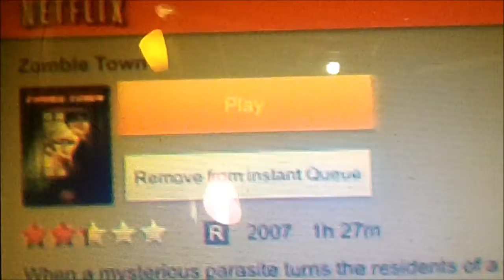Zombie-a-thon: Movie 2 Zombietown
After the recent event in Florida, we decided to have a marathon of zombie movies.